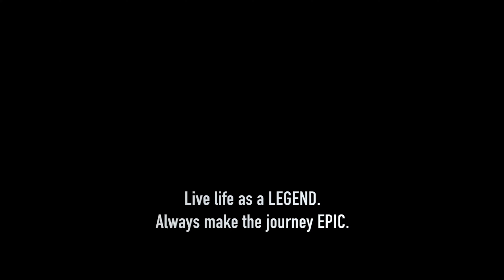KIDS GIVE DAD A HAIR CUT_VLOG #86